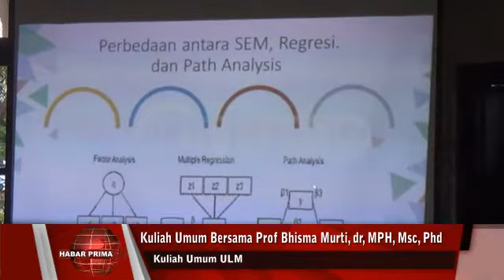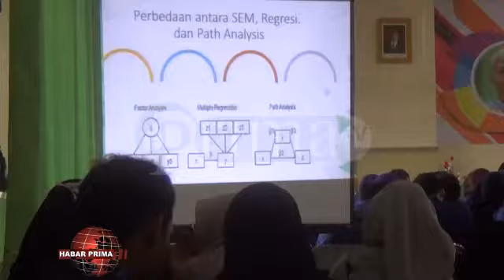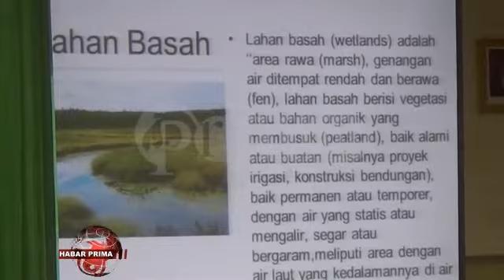Fakultas Kedokteran ULM Datangkan Dosen Dari Universitas Sebelas Maret Surakarta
Ketua Pelaksana Kuliah Tamu - Rudi Fakhriadi,Skm,M.Kes wayah ditakuni mamadahkan/ kuliah tamu ini bertujuan untuk meningkatkan pengetahuan dosen wan mahasiswa mengenai metode penelitian kuantitatif dibidang kesehatan serta tentang issue kesehatan nang dapat diangkat dalam penelitian kesehatan dilahan basah///